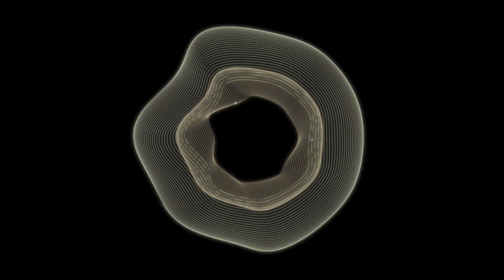IMAF 2022 - Julian Scordato - "Spirography"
About artist:
Julian Scordato is a composer and artist whose work focuses mainly on sound, graphics, algorithms and interactivity. He studied composition and electronic music at the Conservatory of Venice and sound art at the University of Barcelona. Co-founder of the Arazzi Laptop Ensemble, coordinator of SaMPL - Sound and Music Processing Lab, he is a professor of electroacoustic music composition and performance at the Conservatory of Padua, Italy. As a technologist, Scordato has written articles and presented research results related to interactive systems for music performance and graphic notation in conferences and masterclasses. His award-winning electroacoustic and audiovisual works have been performed and exhibited in international festivals and institutions including Venice Biennale, Institute of Contemporary Arts (London), Centre de Cultura Contemporània de Barcelona, Prague Quadrennial of Performance Design and Space, Electronic Language International Festival (Sao Paulo), Cervantes Institute (Rio de Janeiro), International Image Festival (Manizales), Gaudeamus Music Week (Utrecht), Centre for Contemporary Arts (Glasgow), Sonorities Festival (Belfast), Seoul International Computer Music Festival, Art & Science Days (Bourges), Kochi-Muziris Biennale, Center for Computer Research in Music and Acoustics (Stanford), Athens Digital Arts Festival, ZKM Center for Art and Media (Karlsruhe), Spektrum Art Science Community (Berlin), and New York City Electroacoustic Music Festival. His music has been broadcast by Radio UNAM, NAISA Webcast, Resonance FM, RAI Radio3, RadioCemat, Radio Papesse, RadioCona, Radiophrenia, Radio Gracia, Radio Circulo, Radio Tsonami, and other stations. His scores have been published by Ars Publica and Taukay Edizioni Musicali.